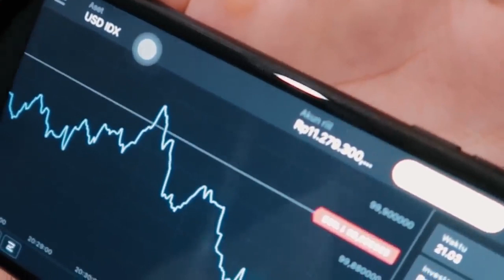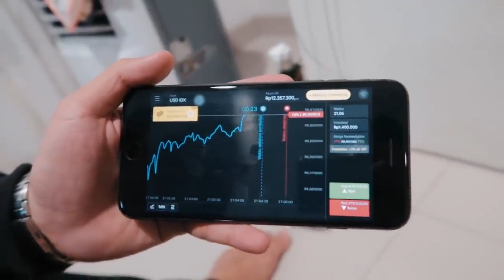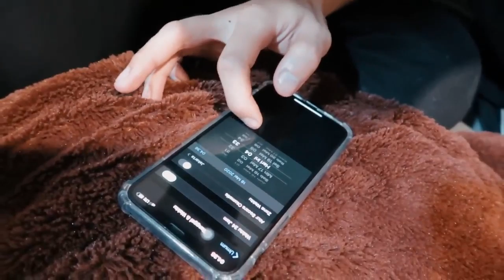PRANK TELAT BANGUNIN SAHUR!